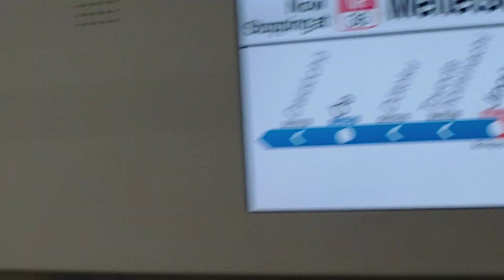河和駅行き急行(名鉄岩倉駅→名鉄名古屋駅,前面展望)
新鵜沼駅から乗り続け,扶桑駅～布袋駅間を4駅連続で停車.
岩倉駅から撮影を再開.
急行の岩倉駅～名鉄名古屋駅間の停車駅は,西春,上小田井,栄生(ｻｺｳ).
上小田井駅は,名古屋市営地下鉄鶴舞線と連絡.(犬山駅～岩倉駅～上小田井駅～赤池駅～豊田市駅まで最長運転)
小田井3兄弟(上小田井駅,中小田井駅,下小田井駅)の中では,兄貴分の存在.(急行が唯一停車)
栄生駅は,東海道本線や東海道新幹線に名古屋駅のﾋﾞﾙ群も見える事から,誰か撮影者がいる事で知られている.(今回はいました)
※山王駅も同じ理由で有名

乗車したのは,新型車両の9500系でした.